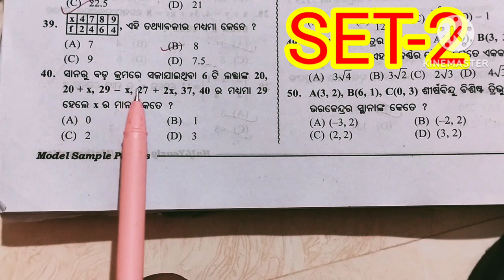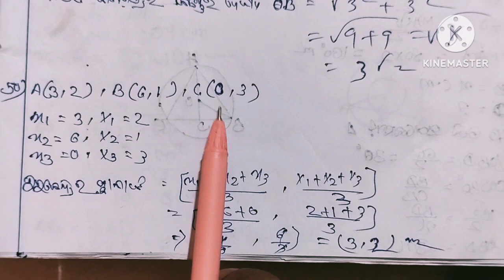2024 SAURAV TEST PAPER||MODEL SAMPLE TEST||MATHEMATICS||SET -2 ||Q N-40 TO Q.N-50 ||PART -3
2024 SAURAV TEST PAPER||MODEL SAMPLE TEST||MATHEMATICS||FOR HALF YEARLY EXAM||SET -2 ||Q.N-40 TO Q.N-50 ||PART -3